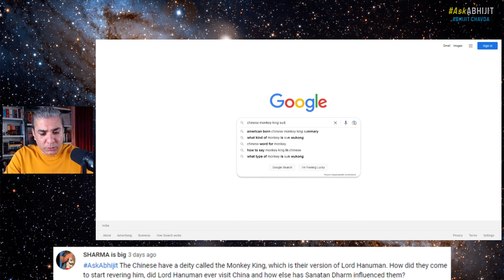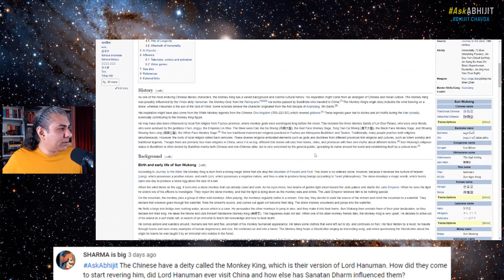Do the Chinese worship Hindu God Hanuman?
From Episode 150 of the AskAbhijit Show.